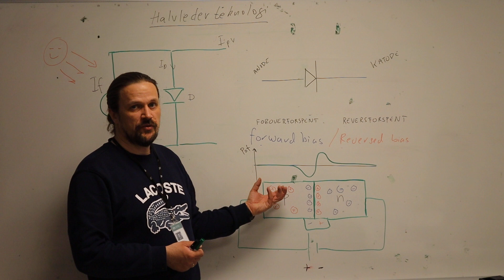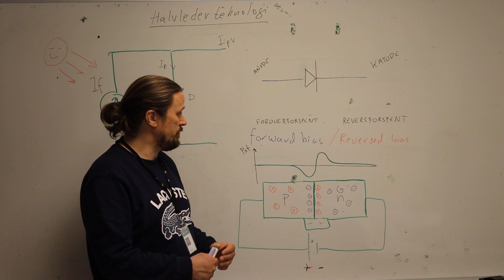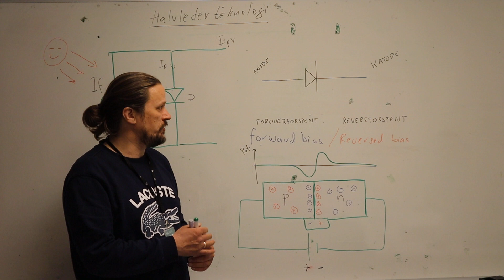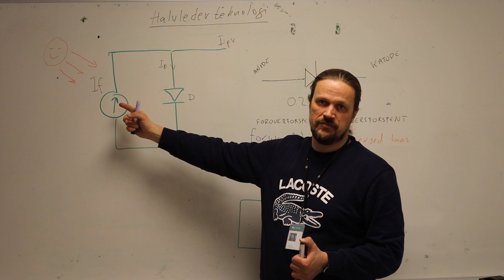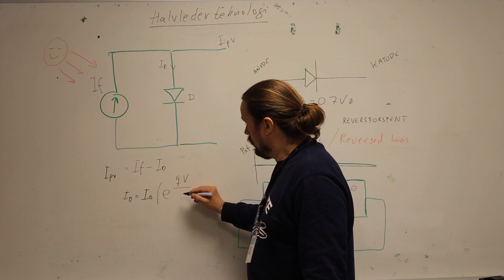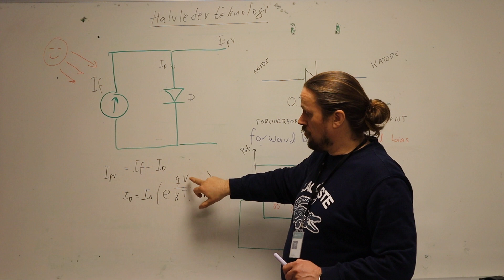Kraftelektronikk #2 pn overgang ideell solcelle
Forklarer hvordan en pn_overgang kan brukes som bryter i form av diode og til å modellere en ideell solcelle